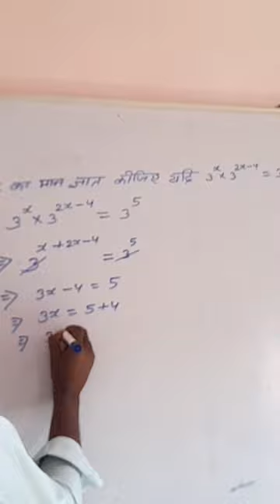ytshort bobby viralvideo cricket maths views viral crazyxyz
ytshort bobby cricket maths views crazyxyz @bobbyprankster @ahir952